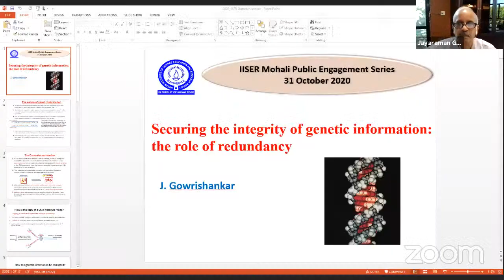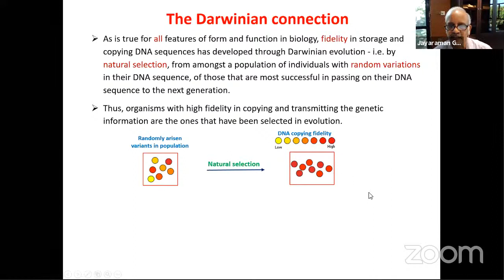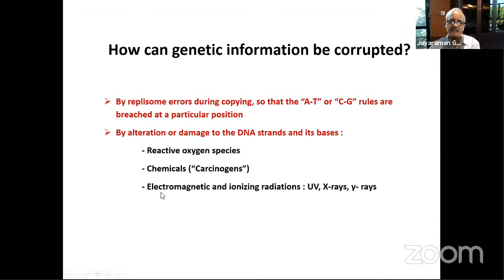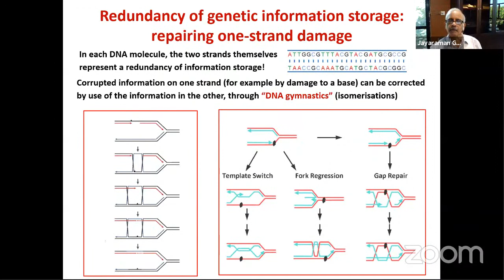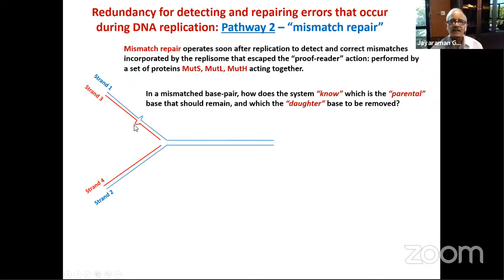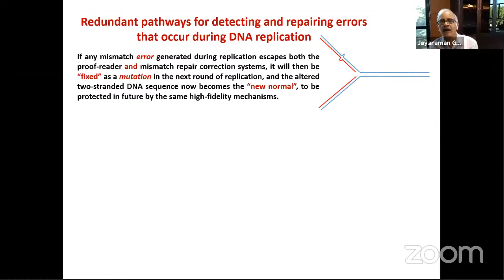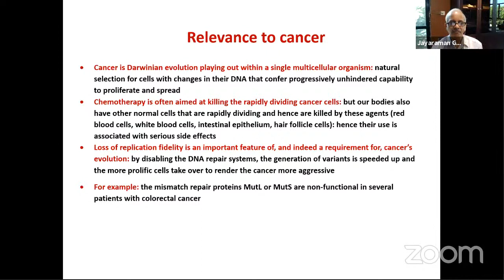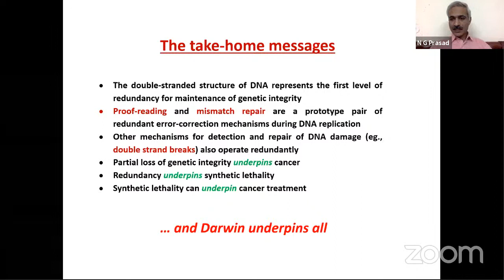Securing the integrity of genetic information: the role of redundancy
Public Engagement Series : Episode 4
(Professor J. Gowrishankar)